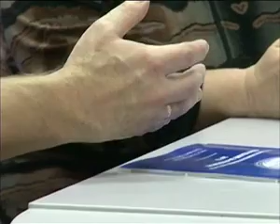За кого голосуют «ярославские» американцы?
В США выбирают президента. Обама против Ромни.